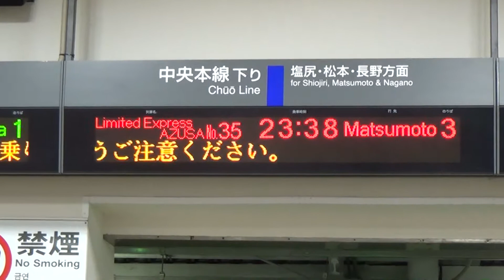中央東線 特急スーパーあずさ & あずさ 111 岡谷駅 下り最終列車 特急あずさ35号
岡谷駅。下り最終列車あずさ35号松本行き。24時を過ぎた頃、1日の業務を終えるように駅の照明が消灯。その後、闇夜の岡谷駅を貨物列車が通過。（カメラの性能が今一つで、判りにくいですが、コンテナ貨物列車が通過していきます。